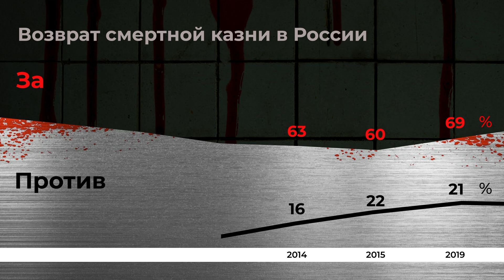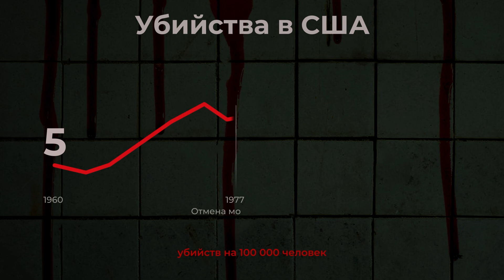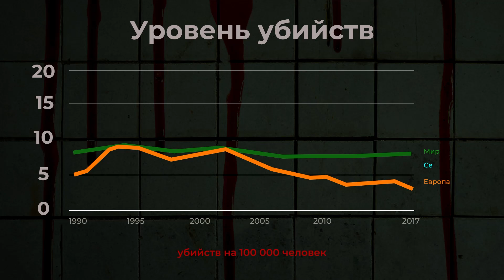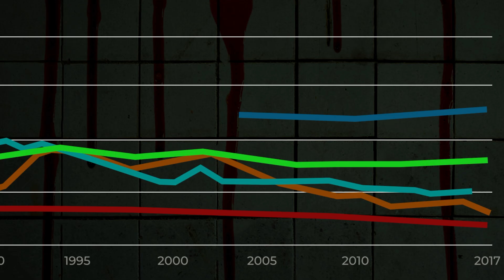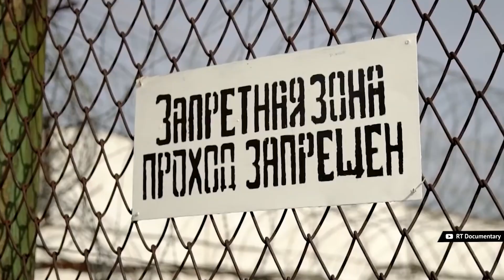Смертная казнь — есть ли от неё толк? Высшая мера наказания от США до Японии, от Беларуси до Сомали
Смертная казнь в современном мире — нужна ли она? Рассмотрим аргументы «за» и «против» и сделаем выводы!

Какая сейчас статистика применения смертной казни? Как россияне относятся к возврату высшей меры наказания? Можно ли доверять судам в вопросе — будет человек жить или нет? Смертная казнь приводит к снижению преступлений? Почему мы должны на наши налоги содержать преступников? А ещё обсудим чудовищные случаи несправедливой сметной казни.

Таймкоды:

0:00 Вступление
0:32 Статистика применения смертной казни
01:17 Смертная казнь в России
02:34 Россияне о возврате смертной казни
04:17 Судебные ошибки
06:12 Ужасные случаи смертной казни
10:36 Высшая мера наказания и снижение преступлений
13:15 Самый глупый аргумент сторонников смертной казни
14:26 Выводы